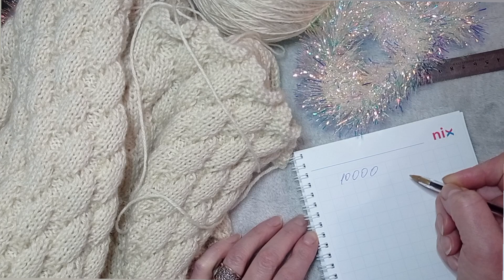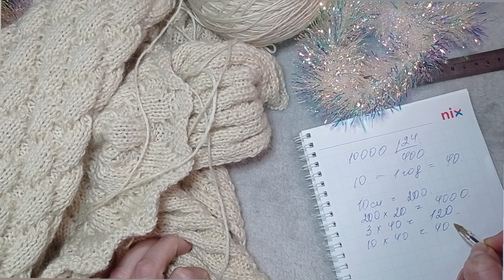Звіт вязання_незламних від @KnittingSchoolSandraPike . Подарунки. Міра.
Дякую за подаруночок від Миколайчика